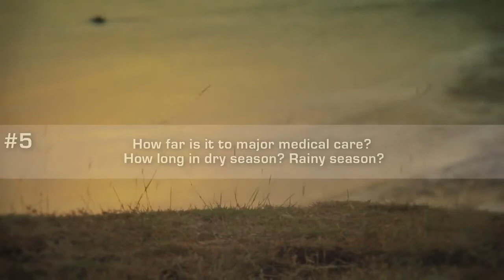Questions #5 You Should Ask When You Buy Properties Overseas